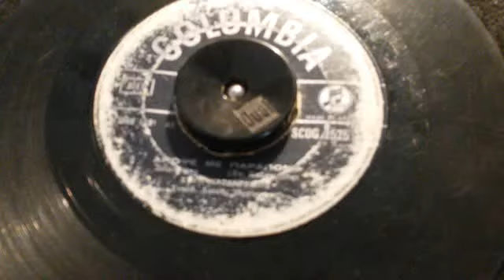ΑΠΟΨΕ ΜΕ ΠΑΡΑΠΟΝΟ ΣΤ ΚΑΖΑΝΤΖΙΔΗΣ MP4 360p MPEG4